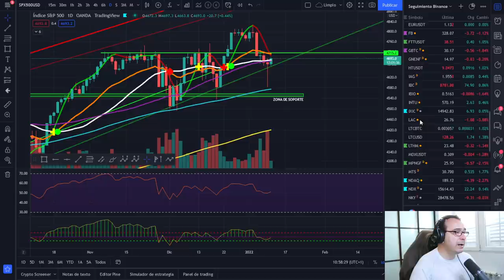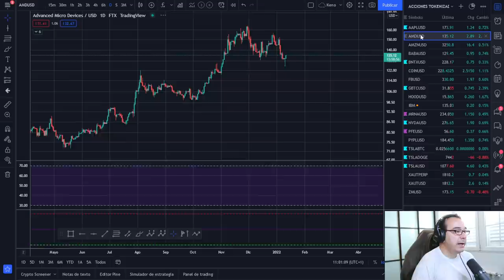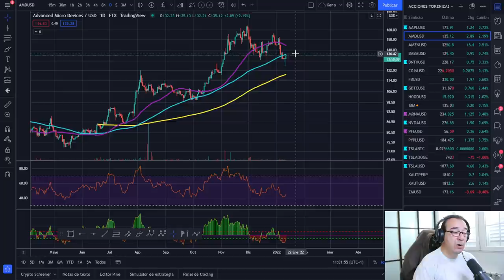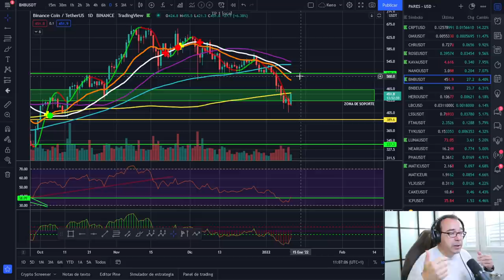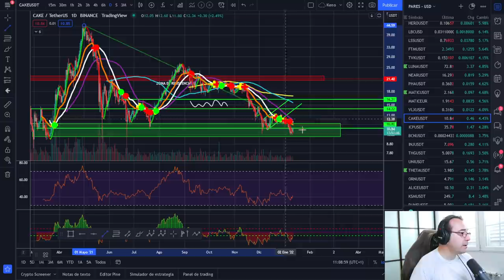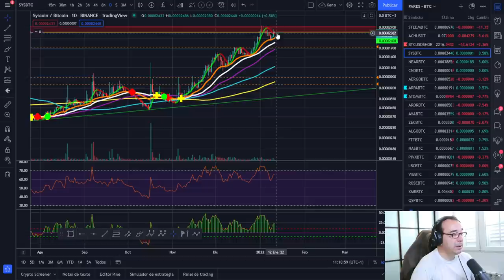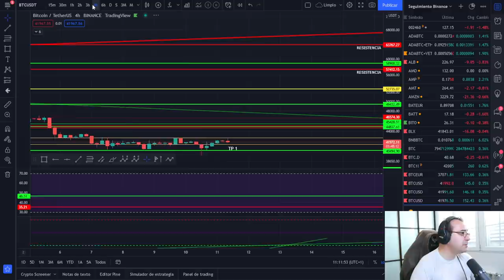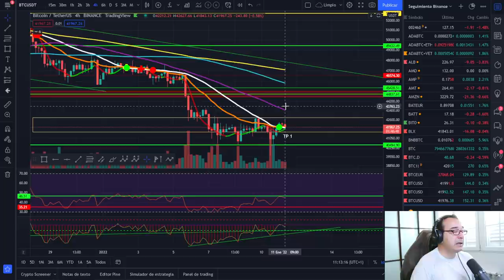🚀 BITCOIN🤢🤢🤢 ¡ESTOY MÁS POSITIVO QUE EL MERCADO!🥵🥵🥵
SIEMPRE POSITIVO, PERO NO TANTO JAJAJAJA, MERCADO INTERESANTE, VEREMOS LAS APERTURAS EN USA

LECTURAS RECOMENDADAS:
EL MEJOR SOBRE BITCOIN Y BLOCKCHAIN FÁCIL DE ENTENDER: